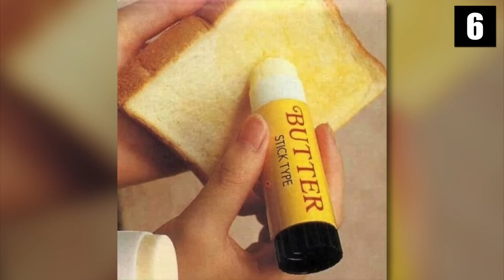Die 20 Seltsamsten Erfindungen aus Japan!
20 Seltsamsten Erfindungen aus Japan!

Hier erhältlich:
Wischmop Strampler
Kissen (Umarmung)

[Hinweis]
Amazon-Partnerlinks vorhanden. Einige Bilder und Videos unterliegen der